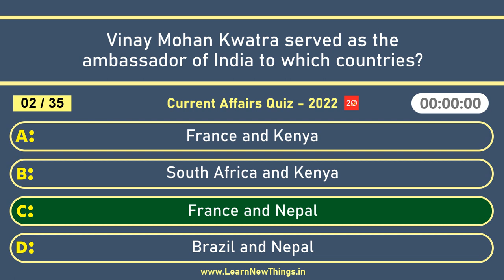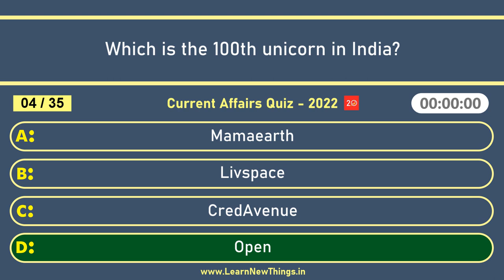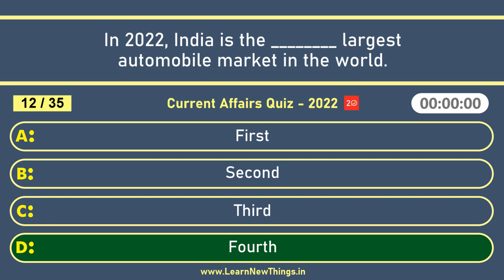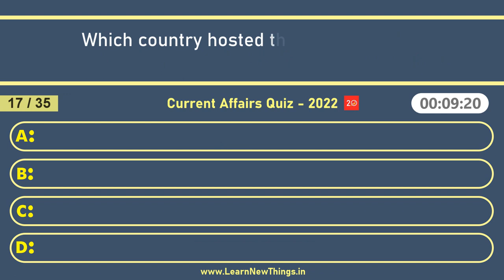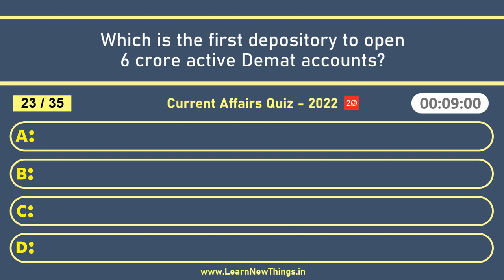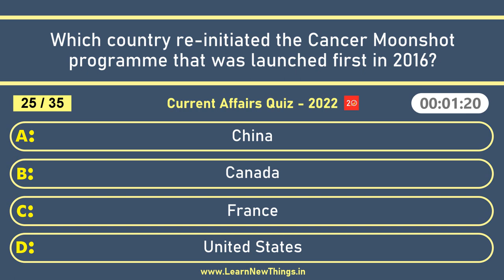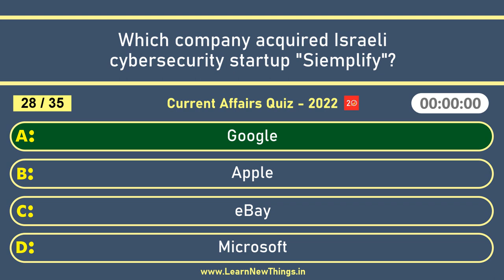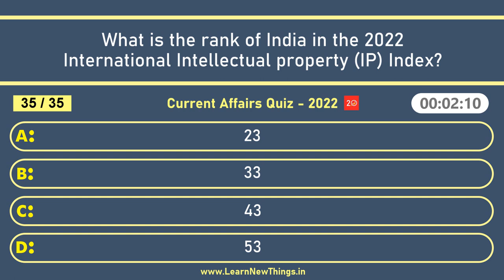Current Affairs Quiz 2022 - Part 8 | 35 Questions | UPSC & Other Competitive Exams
In this video, 35 current affairs questions are asked. Below are some of the questions in the video:

In which country the Invictus Games took place in April 2022?
What is the name of the Tata Group's super app launched in 2022?
Which state police was honoured with the President's Colours award in May 2022?
Who is the author of the book "Ratan N. Tata: The Authorized Biography"?
Alikhan Smailov is serving as the Prime Minister of which country since January 2022?